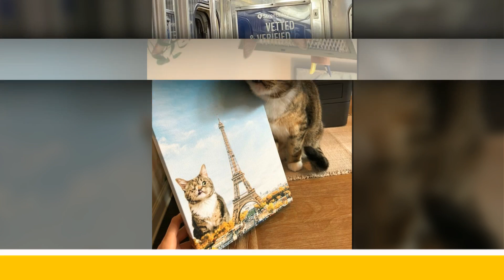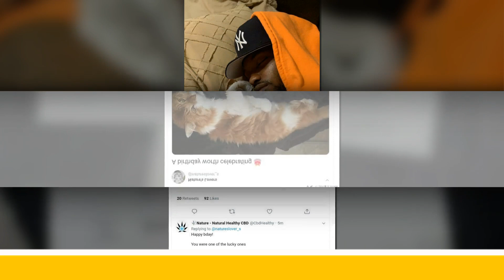The Most Wholesome Cat Posts